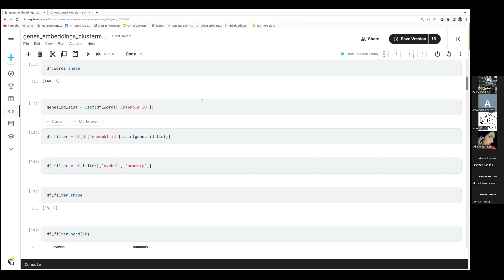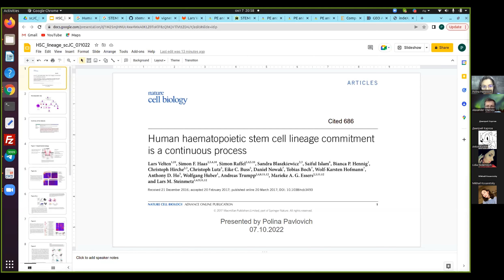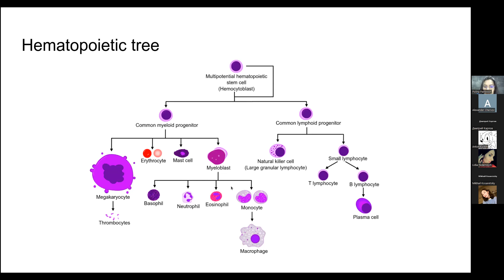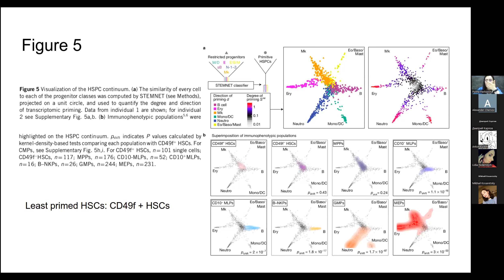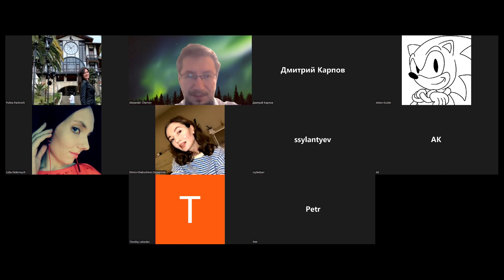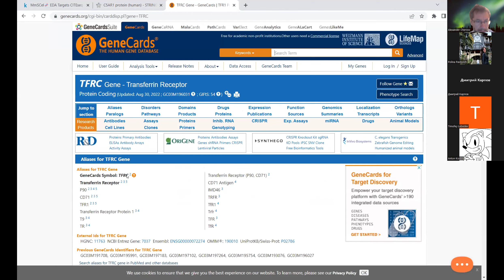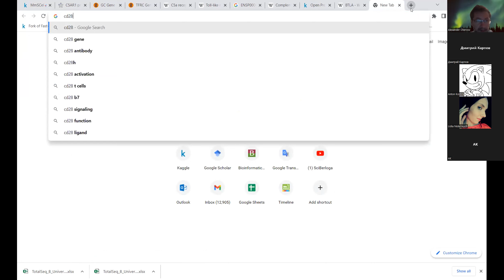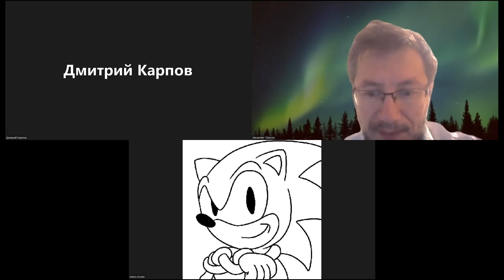A. Костин "Gene clusters by NLP" P.Pavlovich "Haematopoietic stem cell commitment is a continuum"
👨‍🔬 Polina Pavlovich "Journal club: Human haematopoietic stem cell lineage commitment is a continuous process | Nature Cell Biology
👨‍🔬 Антон Костин  "Кластеризация генов с помощью NLP анализа"
⌚️ Пятница 7 Октября, 19.00 (Moscow Time)
(❗️Время - 19.00 )

Paper - is the one recommended by organizers of the Kaggle competition on MultiModal data. (PDF)
Analysis of genes is based on Sentence BERT embeddings of the short textual descriptions. (Kaggle notebook